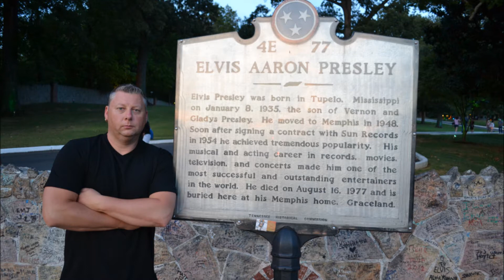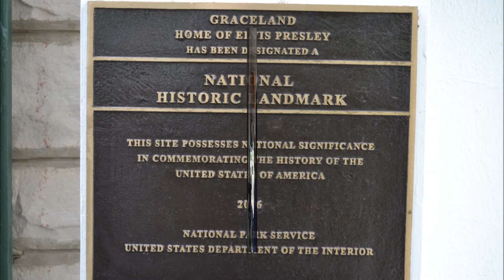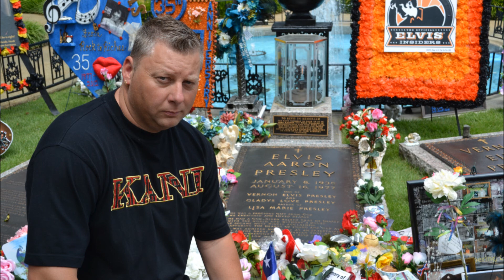Graceland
Memphis Tennessee